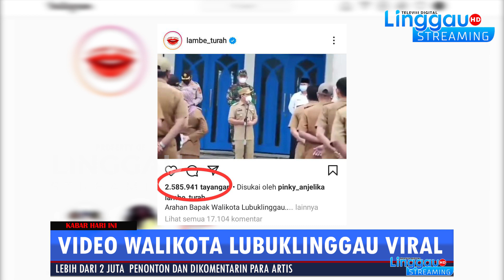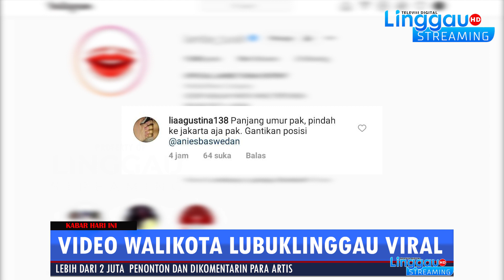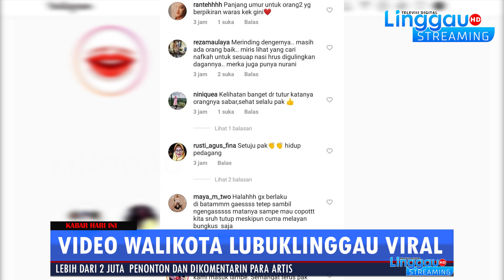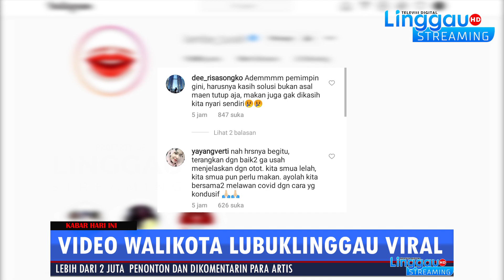VIDEO WALIKOTA LUBUKLINGGAU MENDADAK VIRAL DI MEDIA SOSIAL